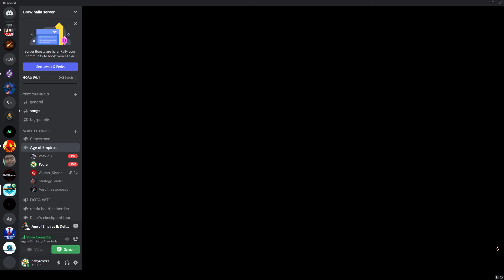PMA = waste, failure ~ Mercurial